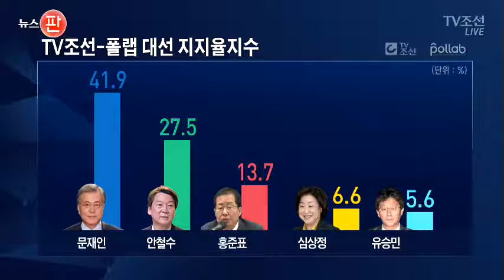4월 27일 TV조선-폴랩 대선 지수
오늘의 TV조선 폴랩 지지율 지수입니다. 문재인 41.9, 안철수 27.5, 홍준표 13.7, 심상정 6.6 유승민 5.6% 입니다. 문재인 후보는 어제보다 0.1%포인트 내렸고, 안철수 후보는 2.6%포인트 떨어졌습니다. 홍준표 후보 0.8%포인트, 심상정 후보 1.1%포인트, 유승민 후보는 0.4%포인트 올랐습니다.  TV조선 폴랩 지지율지수는 중앙선거여론조사심의위원회에 등록된 여론조사를 모아 특정 구간별로 평균적인 추세를 추정하는 '국소회귀' 방법으로 분석했습니다. TV조선-폴랩 지지율 지수는 여론조사 결과에 근거해 추정한 값이며, 실제 여론과는 오차가 있을 수 있습니다. 해당 여론조사 내용은 중앙선거여론조사심의위원회 홈페이지 참조하시기 바랍니다.